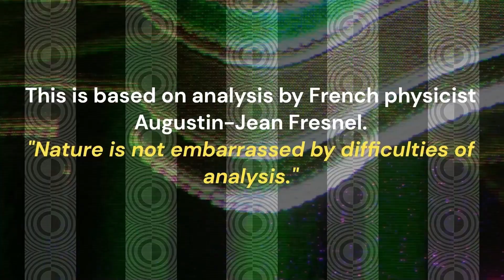Race 2 KWOON CHUNG CROSS BOUNDARY SERVICE HANDICAP 1600m Happy Valley Wednesday, March 6, 2024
"Aja
When all my dime dancin' is through